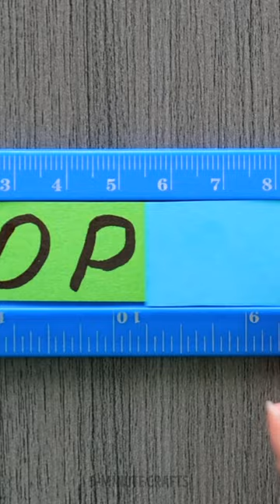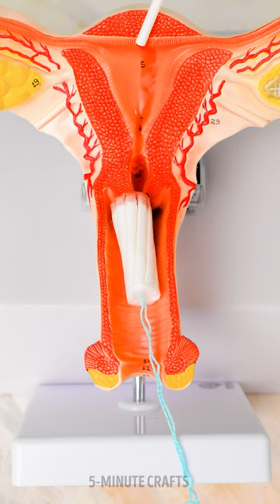Life-Changing Hacks and Secrets Every Girl Should Know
🌸✨ Looking for life-changing hacks and secrets that will empower you? This video is a must-watch for every girl out there! Discover a treasure trove of invaluable tips and tricks that will revolutionize your daily routine. From self-care rituals to confidence-boosting strategies, we've got you covered. Get ready to unlock your full potential and embrace a life filled with empowerment and success. Let's embark on this transformative journey together! 💪🌟